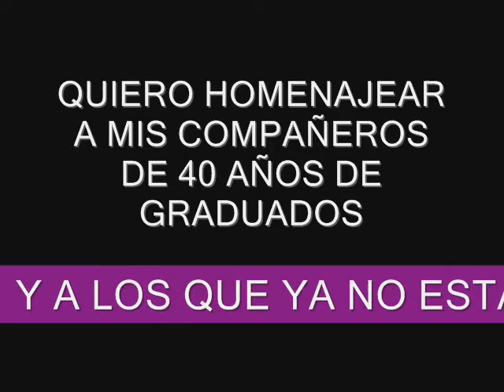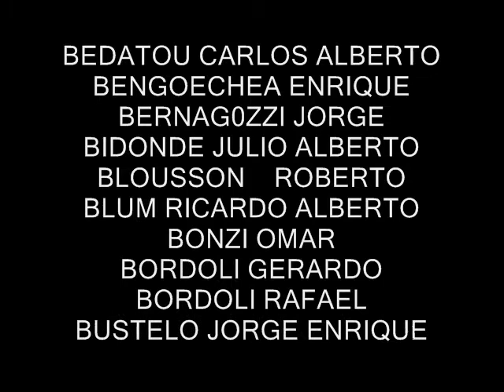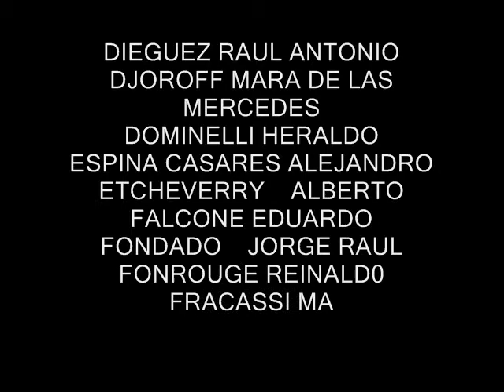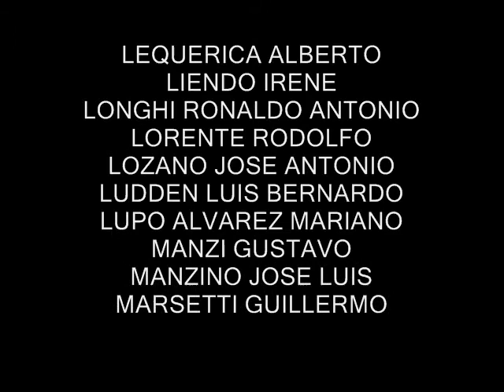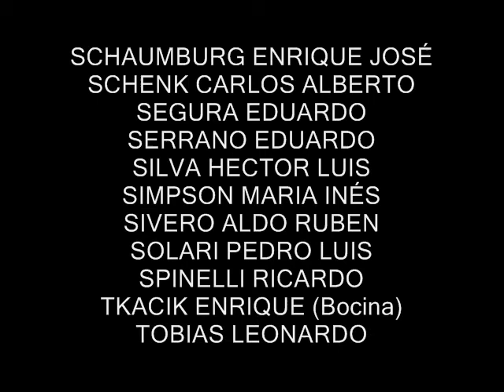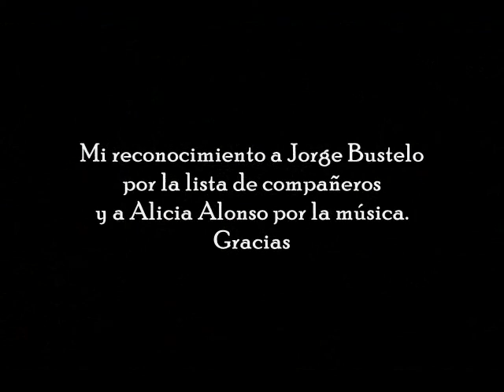40 AÑOS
VETERINARIOS Promoción 71 UNLP